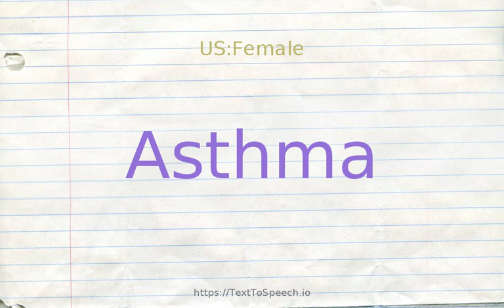How to pronounce asthma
Asthma definitions:
    (n): respiratory disorder characterized by wheezing; usually of allergic origin